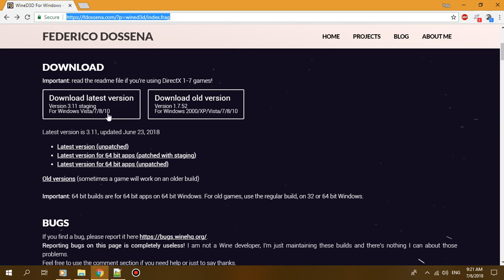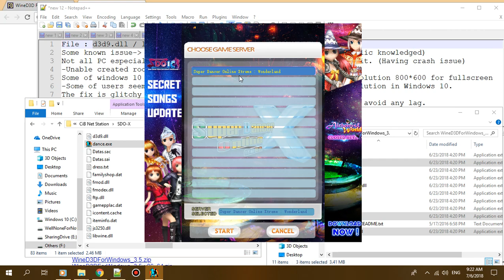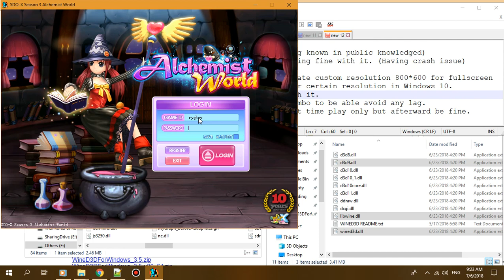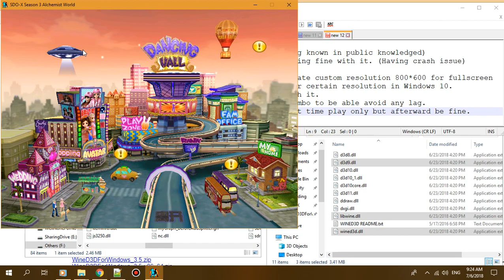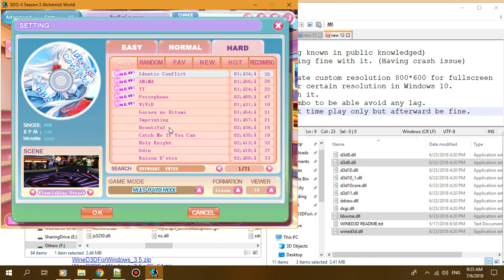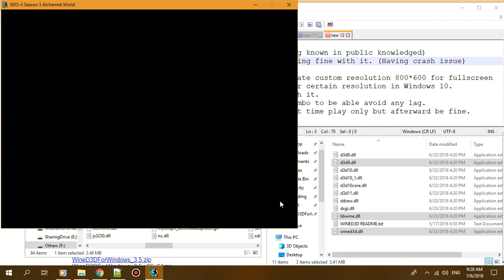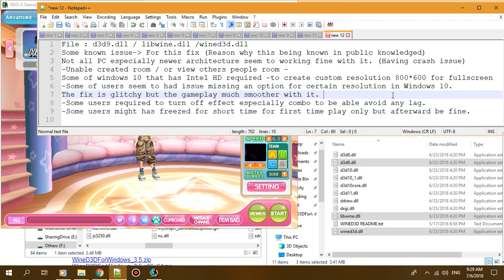[Outdated] [Archived] SDO-X Windows 10 FIX (Glitchy fix but working fine play)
[This video has been outdated now]
New fix video will be posted as soon possible.

How to be able play SDO-X in Windows 10

Requirement :
SDO MY
Any extractor etc Winrar
Windows 10

Written Instruction:
Copy d3d9.dll/libwine.dll/wined3d.dll into SDO-X Directory
(where dance.exe located)
Recommended to go FULLSCREEN when play.

Extra information:
Some known issue- For this fix (Reason why this being known in public knowledged)
Not all PC especially newer architecture seem to working fine with it. (Having crash issue)
-Unable created room / or view others people room -
Some of windows 10 that has Intel HD required -to create custom resolution 800*600 for fullscreen
-Some of users seem to had issue missing an option for certain resolution in Windows 10.
The fix is glitchy but the gameplay much smoother with it. -
-Some users required to turn off effect especially combo to be able avoid any lag.
-Some users might has freezed for short time for first time play only but afterward be fine.